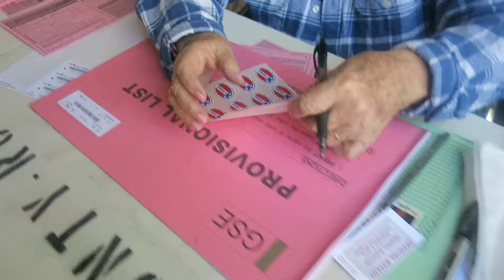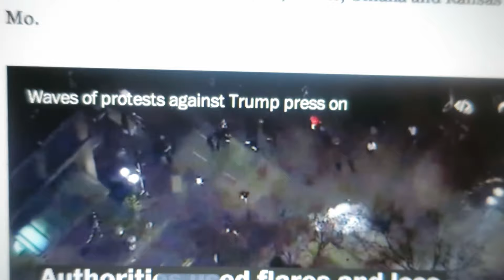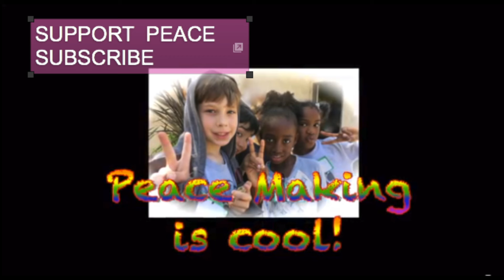Voter Trump Frenzy - Protesters & Peacemakers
I voted. Then 9 hours later, Trump's Election Win put a nation into shock. Voter Firestorm -Protesters Rage screamed - DumpTrump. Bring on Unity...a country divided assaults its most vulnerable - our children, elderly, disenfranchised. Invoke Peacemakers In your Community.